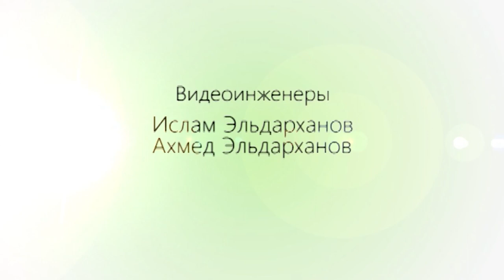Прямой Эфир 23 01 2018 "Спорт в Хасавюрте в 2017 году"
Успехи хасавюртовских спортсменов за 2017 год